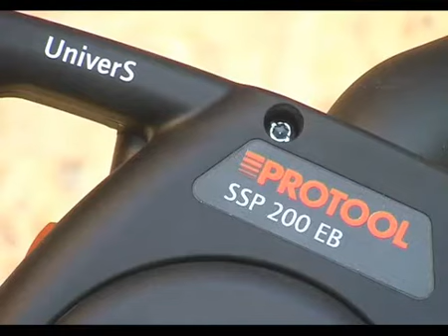Scie à chaîne Protool SSP200 EB - HMDIFFUSION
Ultra polyvalente et universelle, elle est ainsi la partenaire idéale pour de multiples tâches dans le domaine de la construction bois ; son faible poids (6.5 kg) et sa grande profondeur de coupe (jusqu'à 200 mm) sont ses deux grands atouts.